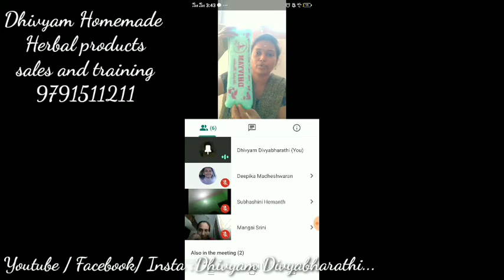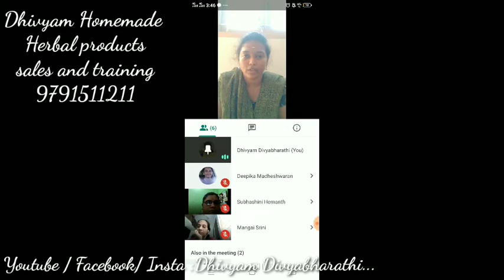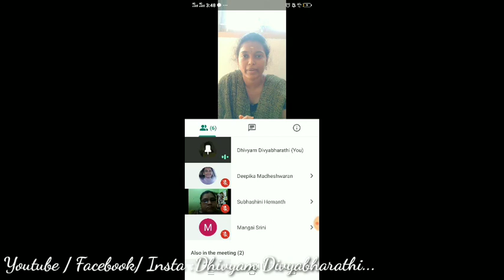Dhivyam Herbal products explanation / Natural Homemade and Healthy products - திவ்யம் இயற்கையகம்...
திவ்யம் இயற்கையகம், சேலம்.

மூலிகை நாப்கின் : (without Wings)

மூலிகை நாப்கின் : (With Wings)

மூலிகை துணி நாப்கின் : (With Wings)

சானிடரி காட்டன் நாப்கின் : (With Wings)

குழந்தைகளுக்கான துவைத்து பயன்படுத்தும் காட்டன் துணி (டயபர்களும்) நாப்கின்களும், பெண்களுக்கான ஒருமுறை பயன்படுத்தும் துணி நாப்கின்களும், துவைத்து பயன்படுத்தும் காட்டன் துணி நாப்கின்களும் விற்பனைக்கு உள்ளது

Weight loss powder
உடல் எடை குறைய பவுடர்

Weight gain powder
உடல் எடை அதிகரிக்க பவுடர்

சிறுதானிய இனிப்பு வகைகள் காரம் வகைகள் விற்பனைக்கு உள்ளது.

சிறுதானிய சத்து மாவு Millet Healthmix

சிறுதானிய தோசை மாவு Millet Instant Dhosa mix

மூலிகை தேநீர் பொடி Herbal Tea powder (sukku malli coffee)

பீட்ரூட் மால்ட் Beetroot Malt

சுத்தமான கலப்படம் இல்லாத
நாட்டு சர்க்கரை , தேன் , நெய் கிடைக்கும்.

ஆவாரம் சோப்
வேப்பிலை சோப்
சந்தனம் சோப்
துளசி சோப்
முல்தானி மட்டி சோப்
செம்பருத்தி இலை சோப்
கரிசலாங்கண்ணி சோப்
வெட்டிவேர் சோப்
குப்பைமேனி இலை சோப்
கற்றாழை சோப்
எலுமிச்சை சோப்
மஞ்சள் சோப்பு - (பெண்களுக்கு மட்டும் )
தேங்காய் எண்ணெய் சோப்பு
முக அழகு சோப்
மூலிகை சோப்

முடி கருமை பொடி (ஹேர் டை)

மூலிகை ஷாம்பு கிடைக்கும்.

 (அனைத்து பொருட்களும் இயற்கையான மூலிகைகள் கொண்டு சுத்தமான முறையில் வீட்டிலேயே தயாரிக்கப்பட்டது)

பள்ளிகள் கல்லூரிகள் பொதுஇடங்கள் கூட்டங்கள் இவற்றில் ஆரோக்கியம், உடல் நலம், மன நலம், மாதவிடாய் பற்றிய விழிப்புணர்வு, தன்னம்பிக்கை வளர்த்துக் கொள்ளுதல் மற்றும் பல தலைப்புகளில் பேச அழைக்கவும்.

Home made products Training (without chemicals) available for the following products : (online classes also available)

இதை உங்கள் இல்லத்திற்கும் பயன்படுத்தலாம் மற்றும் நீங்கள் இதை சிறுதொழிலாகவும் எடுத்து செய்யலாம்.

குறைந்த செலவில் வீட்டிலேயே சிறுதொழில் செய்ய விருப்பமா ?

ஆரோக்கியமாக இரசாயனம் இல்லாமல் பொருட்கள் தயாரிக்கும் (ஆன்லைன்) இணைய பயிற்சி வகுப்பு

1. Herbal Tooth powder (பற்பொடி)

2. Herbal Tea powder (தேனீர் பொடி)

3. Vessel cleaning powder
 (பாத்திரம் கழுவும் பொடி)

4.  Bio Enzyme (cleaning liquid) (சுத்தப்படுத்தும் திரவம்)

5. Dress washing powder
(துணி துவைக்கும் பொடி)

6. Health mix (சத்து மாவு)

7. இணை உணவு ( Food powder For Babies)

8.  Natural Juice (இயற்கை கூல்டிரிங்ஸ்)

9. Natural Curd  (இயற்கை தயிர்)

10. Leaf rice powder (கீரை சாத பொடி)

11. Mosquito & Insects Free powder (கொசு & பூச்சி விரட்டி)

12. Pain killer oil (வலி நீக்கும் தைலம்)

இயற்கை முறையில் அழகு சாதன பொருட்கள் தயாரிப்பு பயிற்சி

1. முக அழகு பொடி (Facial Pack)

2. கண் மை (Eye Kajal)

3. கூந்தல் எண்ணெய் (Hair Growth Oil)

4. நறுமண எண்ணெய் (perfume)

5. குங்குமம் (Bindi)

6. குளியல் பொடி (Bathing Powder)

7. வழலை கட்டி (Bathing Soap)

8. உடல்எடை குறைக்க பொடி (Weight Loss Powder)

9. தலை குளியல் பொடி (Hair wash Powder)

10. உதட்டு சாய எண்ணெய் (Lip care Oil)

11. தலை குளியல் திரவம் (Hair Wash Shampoo)

12. முடி கருமை பொடி (Hair Dye Pack)

சிறுதானிய உணவுகள் தயாரிப்பு பயிற்சி

ஆரோக்கியமான ஸ்நாக்ஸ் வீட்டிலேயே தயாரிக்க பயிற்சி

1.  சாக்லேட் (choclate)

2. பாதாம் சத்து பானம் (Bathaam Milk)

3. ஐஸ் கிரீம் (Ice Cream)

4. பிஸ்கட் (Biscuit)

5. கேக் (cake)

6. சிப்ஸ் (Chips)

7. ஜூஸ் (Faluda )

8. பப்ஸ் ( pups / samosa )

9. காளான் (Mushroon manjuri )

10.பாணி பூரி (Paani Poori)

11. குலாப் ஜாமுன் (Gulab Jamun)

12.வெஜ்/நான்வெஜ் (Roll/ wrap)

13. கட்லட் (cutlet)

14. பன்னீர் பனியாரம் (panneer Paniyaaram)

15. அல்வா (Halwa)

இயற்கை முறையில் மசாலா பொடி வகைகள் தயாரிப்பு பயிற்சி

1. சாம்பார் பொடி
2. ரசப்பொடி
3. பருப்பு பொடி
4. பிரியாணி மசாலா பொடி
5. கீரை சாத பொடி
6. சிக்கன் மசாலா
7. மட்டன் மசாலா
8. கரம் மசாலா
9. மீன் மசாலா
10. சில்லி மசாலா
11. பூண்டு பொடி
12. சாட் மசாலா

திவ்யம் இயற்கையகம் சேலம்
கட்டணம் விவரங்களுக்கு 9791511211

Save Nature,
Teach to your children's too,
Save our Next generation.

Giving money to your child is not an asset,
Give pure air and pure water.